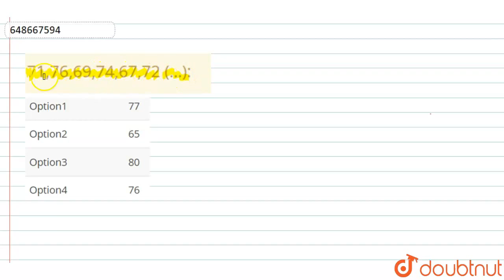71,76,69,74,67,72 (…): | CLASS 14 | ODD MAN OUT AND SERIES | MATHS | Doubtnut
71,76,69,74,67,72 (…):
Class: 14
Subject: MATHS
Chapter: ODD MAN OUT AND SERIES
Board:GOVT

👉 Have Any Query? Ask Us.